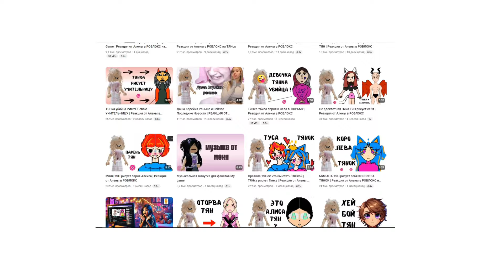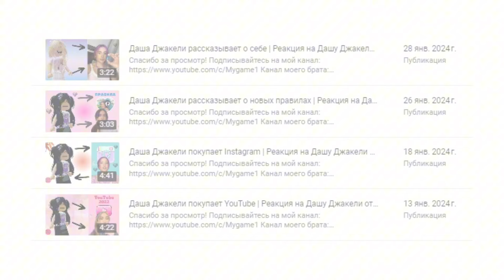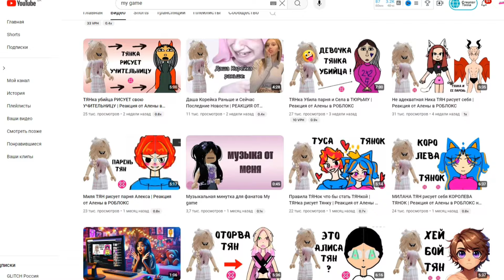Эту ЮТУБЕРШУ Ненавидят ВСЕ в ROBOX!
Что бы узнать о ней подробнее смотри это видео.